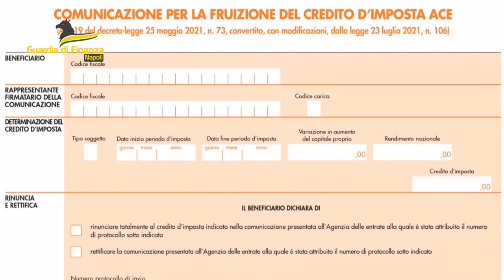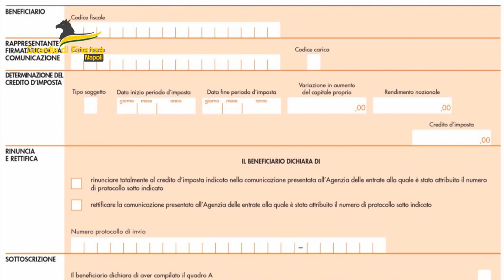Napoli | Frode superace, sequestrati crediti per 117 milioni